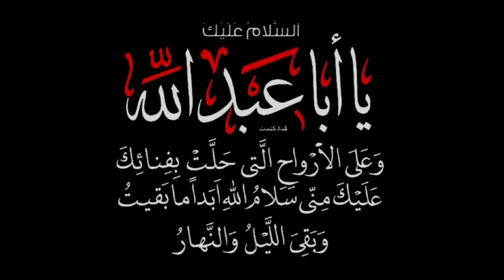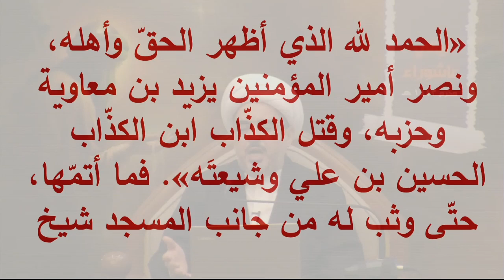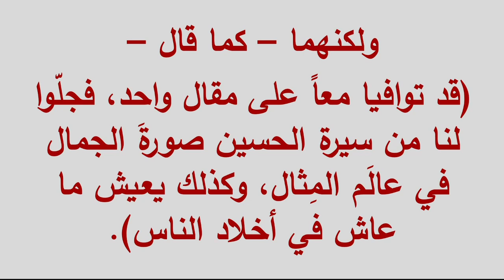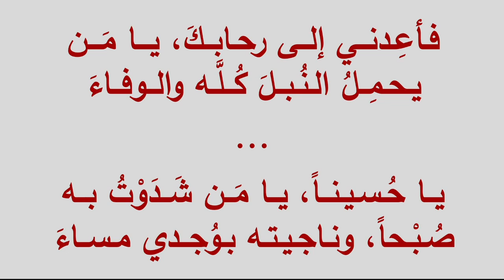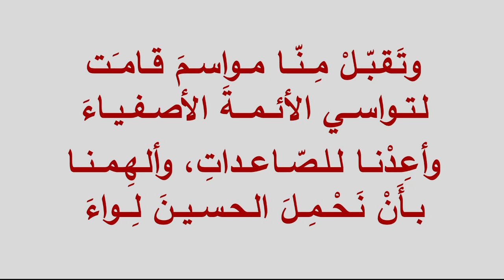لوحات حسينية .. ليالي عاشوراء 1443 هـ - ليلة العاشر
لوحات حسينية
.. ليالي عاشوراء 1443 هـ
ليلة العاشر
الشيخ علي حسن
هندسة الصوت
محمد عباس
تصوير وإخراج
محمد راشد
مسجد سيد هاشم بهبهاني
الكويت